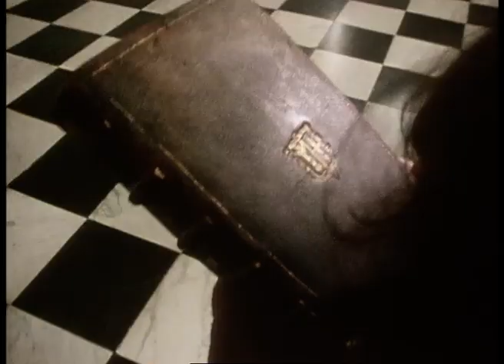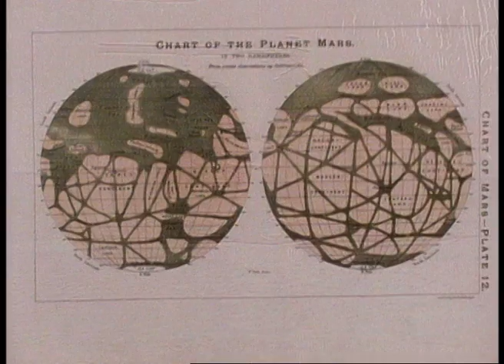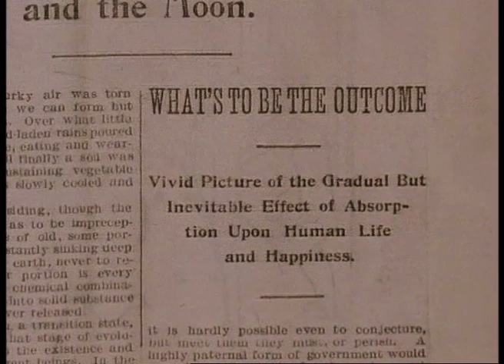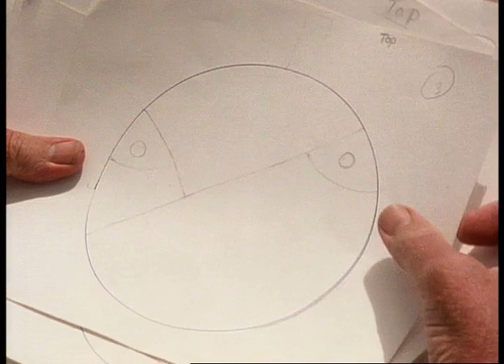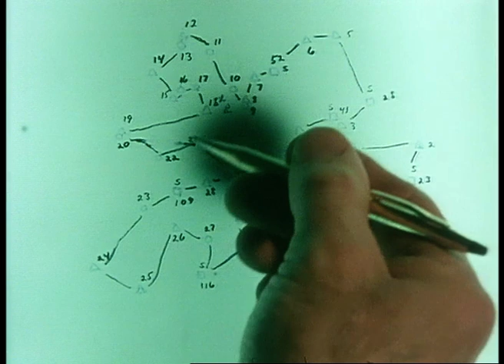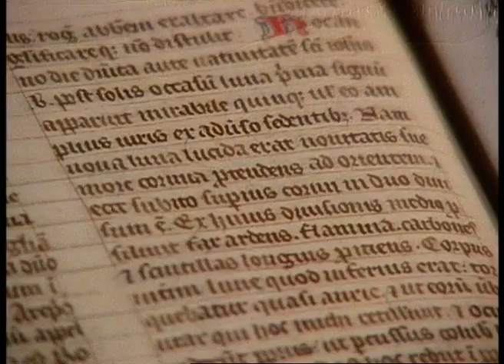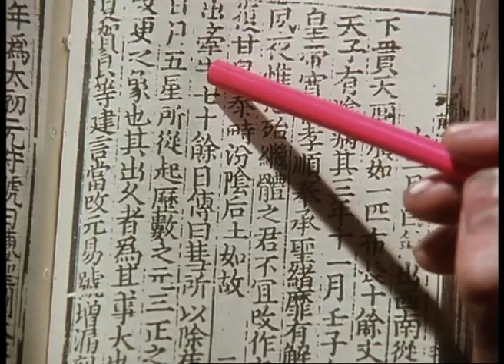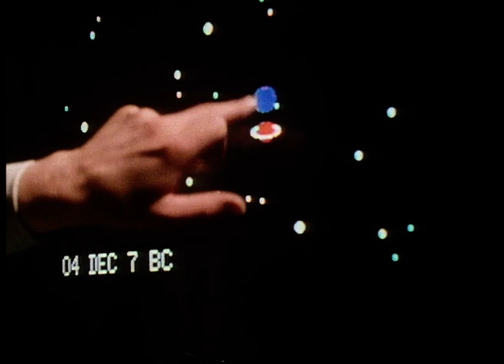The Strangest Of Skies In Human History | Our World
Long ago, in the East, three wise men saw a bright star and followed it to Bethlehem. In 12th century Kent, five men saw the horn of the moon explode. In 19th century France, astronomers saw an unknown planet cross the sun and disappear. Did a civilisation once exist on Mars, leaving its mark in the form of canals? These are just some of the mysteries from strange skies which Arthur C Clarke intends to investigate.